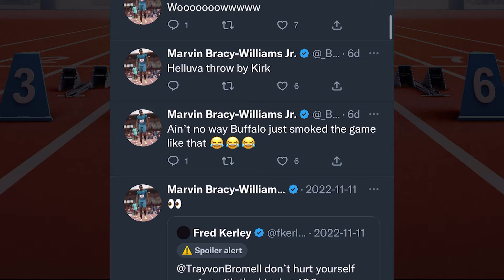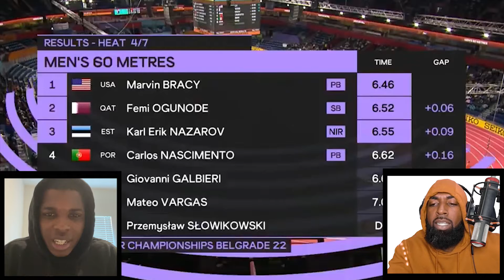Marvin Bracy-Williams - Are Track Guys Soft? | Sprinterviews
From Track guy - to NFL Football Player - to now being the World Championships Silver Medallist in the 100m Marvin Bracy-Williams joins Sprinterviews.

He gives his take to Anson Henry about whether or not Track guys are soft, how being a dad has changed his life, the urgency for the success he had in the 2022 season, and breaks down some of his signature races in the 2022 season.  He clearly states he's destined to be the Fastest Man in the World.

Timecodes
0:00 - Introduction
1:06 - Are you a football dude or not?
2:44 - Why do football players think they can run with Track guys?
3:36 - Do you think Track guys are soft?
4:43 - What is an Option Year?
6:14 - From Bracy to Bracy-Williams
7:45 - Life as a Dad
10:04 - Suspended in 3rd Grade?
12:26 - The Discovery of Marvin's Speed...
13:39 - Working at FedEx
14:49 - Do people treat you different when you're fast?
15:26 - Marvin's Diet
17:06 - Marvin the Twitter Guy
17:56 - The Music That Get's Marvin Going
18:36 - Do you believe the 60m should be overlooked?
19:28 - World Indoor Championships 2022 Round 1 Breakdown
22:44 - World Indoor Championships 2022 Finals Breakdown
25:38 - World Outdoor Championships 2022 Finals Breakdown
30:31 - What does the USA Relay Team need?
32:09 - Marvin's Relationships with Maurice Greene

Sprinterviews gives a perspective of the Track & Field World - from a sprinters point of view.
The culture, the discussions, and the questions help us all develop a better understanding of the greatest sport in the world.